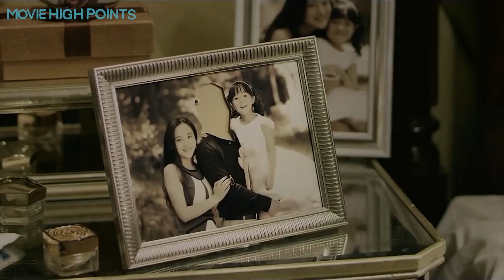Iron protector (2016) movie recapped in English | An action thriller movie.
Today I recapped an action movie called "Iron Protector" in English | Iron Protector is rated 5.5 by imdb.

🧓 story line of Iron Protector (2016) 👇:-
The plot is about an martial arts expert named Wu-Lin is the Successor of an ancient Chinese clan the "Iron Feet." He has come to a big city for the first time in years. Suddenly, a group of gangsters in pursuit bumps into a kid and drops his ice cream. To help him, Wu-Lin goes looking for the men and meets them in an alleyway. They have found the person they were chasing and are about to kill him. With the excuse of getting the ice cream money back, Wu-Lin stalls them for a while. But when they start getting aggressive, he doesn’t hold back. He takes on a dozen gangsters on his own, showcasing great kung fu skills.

📌In this Movie High Points Channel we explained the trending and your favourite hollywood movies & series in English because of you can easily understand. Movies and & series like 👹 Horror 😱 Thriller 😰 Mysterious 💀 Sci-fi 🤠 Fantasy Korean Drama and Chinese movies etc. We try our best to explain the main story with all the interesting clips of the movies & series.

Credits 🎯:-
Directed by: Yue Song

action movie recapped in english
movie recaps
iron protector movie explained in english
iron protector movie explained
iron protector movie recapped
korean horror movies explained in english
korean horror movies explained
mystery recap
movie recaps
story recap
movie summary
ending explained